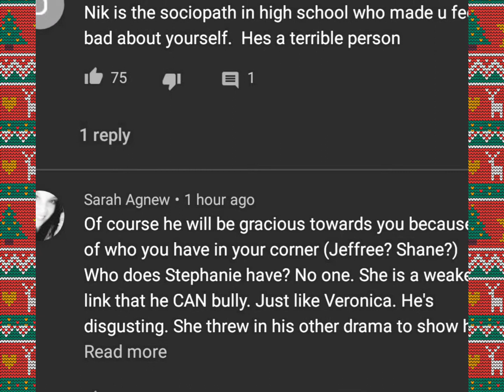Trisha Paytasis mad at Stephanie Soo because of what nikocado avocado said 🤦🏽‍♀️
Girl. I'm so disappointed.